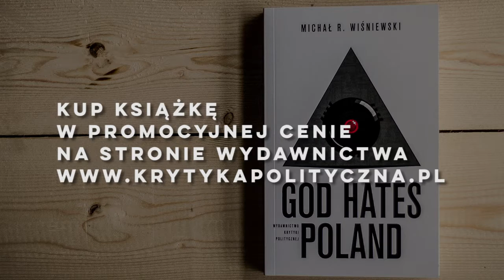Wydawnictwo KP: Michał R. Wiśniewski | "God Hates Poland"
Nowa powieść, nominowanego do Nagrody Conrada za debiut roku, autora świetnie przyjętego Jetlaga.

 - God Hates Poland - powiedziała, a ja na to, że jak to, za co? Za wszystko, rzecz jasna. A dlaczego po angielsku? Żeby każdy zrozumiał, że BÓG NAPRAWDĘ HEJTERZY POLSKĘ.

4 lipca 2014 roku, piątek. Ludzie się rodzą, umierają, spotykają i rozstają. Kochają, nienawidzą i tęsknią. Cierpią na jetlag i bezsenność. Ruszają w miasto i wracają do domu. Pod czujnym okiem dronów i kamer internetowych.

Dla trojga z nich to początek drogi, na końcu której znajduje się odpowiedź na pytanie "skoro Bóg nienawidzi Polski, to dlaczego ją stworzył?"

Patronat: Arigato, Enter the Room, Pixel